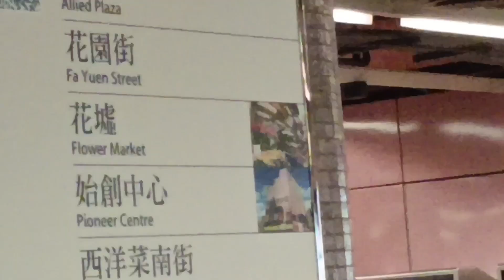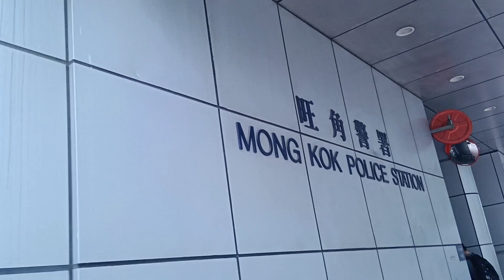Hongkong Bird Market and Flower Market Prince Edward.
I made this video for those who don't know and want to go to the bird market in Prince Edward. Here is the guide for you